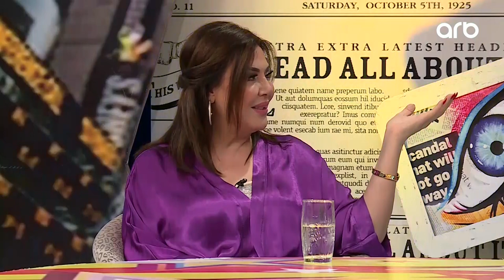Söz Baz | Gülüstan Əliyeva anasından danışdı | Çox savadsız idi, adını yaza bilmirdi